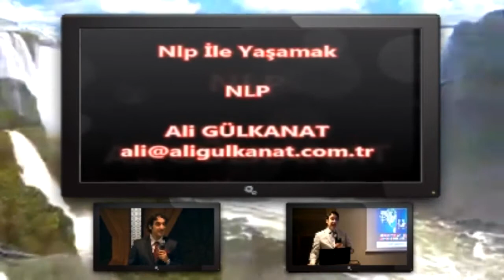NLP'yi Yaşamınıza Katarak Hayatınızı Kolaylaştırın! Neuro Linguistic Programming!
'NLP'yi Yaşamınıza Katarak Hayatınızı Kolaylaştırın! Neuro Linguistic Programming. NLP Nedir? Temel Kavramlar ve Tarihçesi. 1970'lerde Richard Bandler ve John Grinder tarafından geliştirilmiştir. Bu yöntem, dilin insan düşünce süreçleri ve davranışları üzerindeki etkilerini inceleyerek, bireylerin yaşam kalitesini artırmayı hedefler.

NLP'nin temel kavramları arasında üç ana unsur öne çıkar: nöro (sinir), linguistik (dil) ve programlama (davranış). Sinir sistemi, bireylerin algılarını oluşturur; dil bu algıların ifade biçimidir ve programlama, bu algı ve ifade biçimlerinin yapısal düzenlenmesi anlamına gelir. NLP, bireylerin düşünme kalıplarını ve davranışlarını yeniden şekillendirerek daha etkili sonuçlar elde etmelerini sağlar.

Tarihçesi incelendiğinde, NLP’nin köklerinin Milton Erickson, Virginia Satir ve Fritz Perls gibi farklı terapi ekollerine dayandığı görülür. NLP, zamanla terapötik kullanımların ötesine geçerek eğitim, iş dünyası ve spor gibi birçok alana yayılmıştır.

Bu yöntemin temelinde, dil, sinir sistemi ve davranışlar arasındaki bağlantının nasıl ele alındığına dair derinlemesine bir anlayış yatar. Dil, bireylerin içsel deneyimlerini yapılandırmada ve dünyayı nasıl algıladıklarını ifade etmede kritik bir rol oynar. Sinir sistemi ise bu dilsel ifadeleri bedensel ve zihinsel tepkilere dönüştürür. Davranışlar, bu süreçlerin dışavurum biçimleridir. NLP, bu üç unsur arasındaki etkileşimi çözümleyerek, bireylere daha verimli ve tatmin edici yaşamlar sürdürmeleri için pratik araçlar sunar.

NLP'nin Temel Prensipleri ve Teknikleri
Neuro Linguistic Programming, insanların düşünce ve davranış süreçlerini anlamalarına ve daha etkili bir şekilde kontrol etmelerine yardımcı olan bir metodolojidir.

İlk olarak, NLP'nin temel prensiplerinden biri, 'Harita Bölge Değildir' anlayışıdır. Bu prensip, her bireyin kendine özgü algı ve deneyimlere sahip olduğunu ifade eder. Yani, herkesin dünya görüşü ve gerçekliği subjektiftir. Bu farkındalık, bireyler arası anlayış ve empatiyi artırır, iletişimi daha etkili hale getirir.

Bir diğer önemli prensip 'Başarı Modelleme'dir. NLP, başarılı bireylerin düşünme ve davranış kalıplarının analiz edilerek, diğer insanlar tarafından da öğrenilebileceğini savunur. Bu sayede, insanlar başarılı kişilerin stratejilerini kopyalayarak, benzer sonuçlar elde edebilirler.

NLP'de kullanılan yaygın teknikler arasında 'Anchoring' (demirleme), 'Swish Pattern' ve 'Rapport Building' yer alır. Anchoring tekniği, belirli bir duyguyu ya da durumu tetiklemek için kullanılan bir yöntemdir. Örneğin, hoş bir müzik parçası duyduğunuzda kendinizi mutlu hissetmeniz gibi. Bu teknik, olumlu duyguları belirli uyaranlarla ilişkilendirerek, istenilen durumlarda bu duyguları tetiklemek için kullanılır.

Swish Pattern, olumsuz düşünceleri olumlu düşüncelerle değiştirmenin bir yoludur. Özellikle fobi ve kaygı tedavisinde etkili olan bu teknik, bir olumsuz düşüncenin yerine, pozitif ve güçlü bir düşüncenin yerleştirilmesini hedefler. Böylece birey, olumsuz düşünce kalıplarından kurtulabilir.

Bu teknik, diğer kişiyle uyum ve güven oluşturarak, iletişimi daha pürüzsüz ve etkili hale getirir. Beden dili, tonlama ve kelime seçimi gibi unsurlar kritik öneme sahiptir.

Bu temel prensipler ve teknikler, kişisel ve profesyonel yaşamın birçok alanında uygulanabilir. Özellikle iş dünyasında, eğitimde, terapötik çalışmalarda ve kişisel gelişim süreçlerinde NLP teknikleri, insanların daha etkili ve verimli olmalarına yardımcı olabilir.

NLP'yle Zihinsel Engelleri Aşmak
Neuro Linguistic Programming (NLP), bireylerin zihinsel engelleri ve olumsuz düşünce kalıplarını aşmalarına yardımcı olan güçlü bir tekniktir. Kaygı, korku ve düşük özgüven gibi yaygın zihinsel zorlukları yönetmek, NLP'nin temel uygulamalarından biridir. Bilinçli farkındalık ve yeniden çerçeveleme teknikleri, bireylerin olumsuz düşüncelerden kurtulmalarına ve yaşamlarını pozitif bir yönde şekillendirmelerine yardımcı olur.

NLP'nin uygulanabilir teknikleri sayesinde, kaygı ve korkuları aşmak oldukça mümkündür. Örneğin, fobilerle başa çıkmada kullanılan "fobi tedavi tekniği" oldukça etkilidir. Bu teknikte, bireyin korku yaratan durumu zihinsel olarak güvenli bir mesafeden görselleştirmesi sağlanır. Bu süreç defalarca tekrarlanarak bireyin fobiye karşı duyarsızlaşması ve bu korkunun üstesinden gelmesi sağlanır.

YASAL NOTLAR!

Ali GÜLKANAT